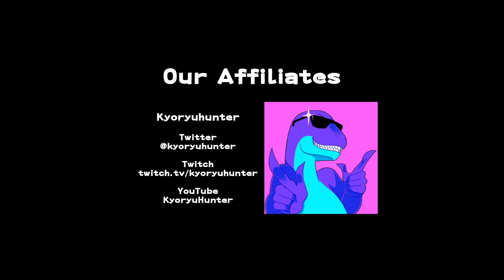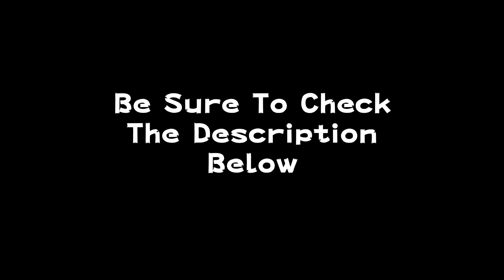Standing By The Fire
This week we come together to talk about the latest news in the Japanese Music Industry. We also talk about the hottest songs coming out of Japan and Gray tells you why you should be listening to Kira Akiyama.

Starring: Gray, Luna, and Ken